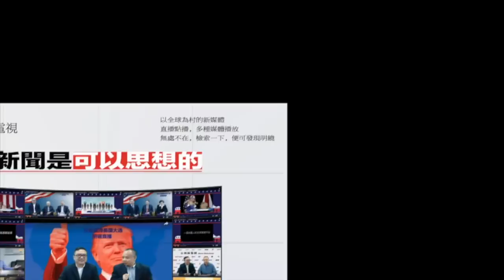廖亦武、劉霞，上帝的驚嘆（《歐華論壇》）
受訪人：廖亦武
採訪人：廖天琪